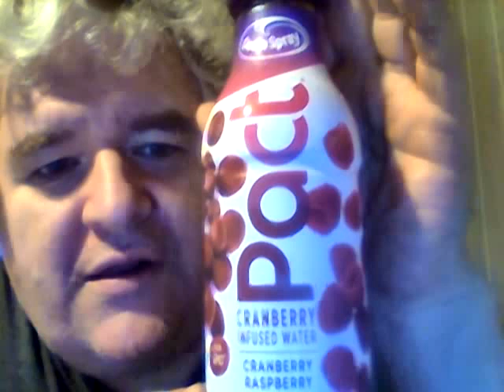Ocean Spray Pact Cranberry Raspberry Infused Water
Is this product any good & how much was it?